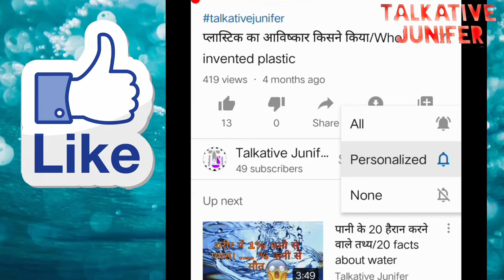दुनिया के 6 सबसे बडे़ जानवर।Top 6 largest animals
Hi friends today we get some information about top 6 biggest animals